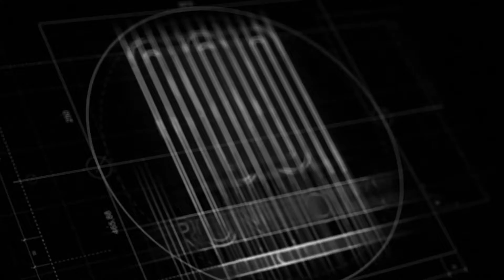Size Matters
Jen covers the short version of the measurements and calculations we go through for every radiator choice.

The surface area of the radiator is what dictates the output, so it's not always about taller or wider, but maximizing the available space for the heating demand of the room.